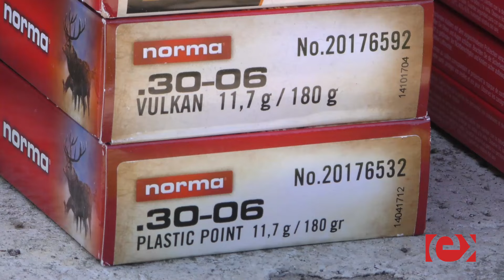La importancia de los grains en la munición. Errores comunes de los cazadores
Debe quedar claro que los grains de una determinada carga, es decir el número que aparece en las cajas de munición,  es simplemente el peso del proyectil que montan. Atendiendo sólo a ese número no nos indicaran que sean más o menos rasantes, que paren más o menos…y así se dará el caso de que una punta pesada podrá volar mejor que una ligera y una punta ligera podrá parar más que una pesada.

Siempre que cambiemos de grains y/o tipo de punta, será necesario volver a centrar el rifle, pues el centrado de una munición a otra, aún siendo la misma marca, puede variar.